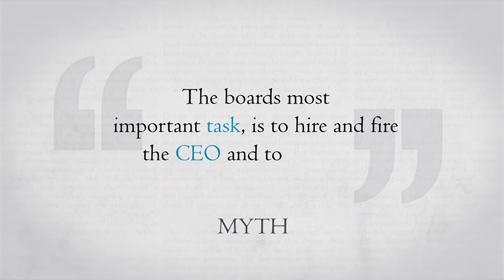Myth: The board's most important tasks are corporate governance and to hire and fire the CEO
12 myths about leadership was presented in the project Leadership for Innovation at IVA, The Royal Swedish Academy of Engineering Sciences. The myths are dispelled one by one by the author, Enhancer CEO Ulf Lindberg, in short 1-minute videos.

In this video Ulf Lindberg dispels the myth that the board's most important task is to hire and fire the CEO and make sure that the company complies with corporate governance standards.